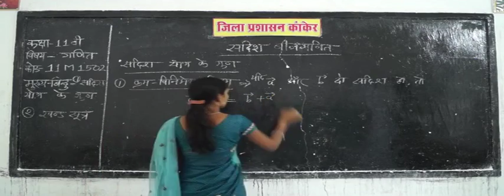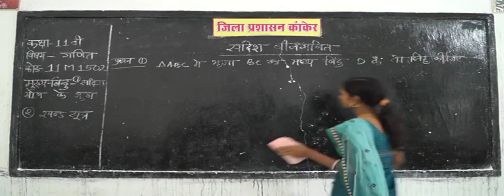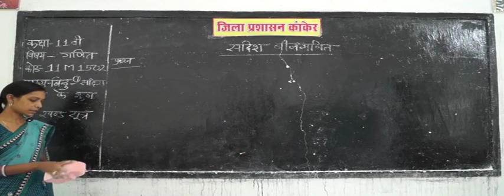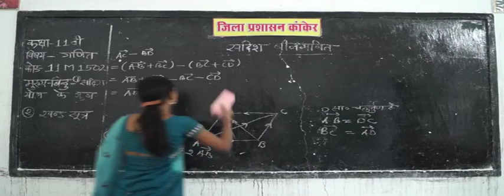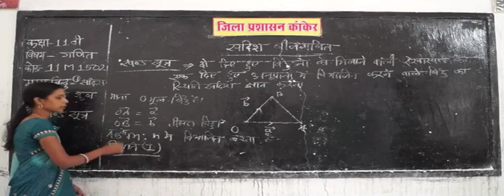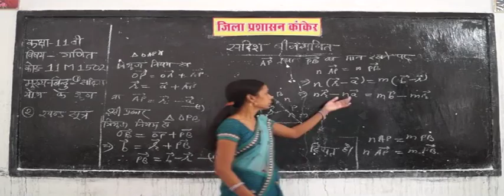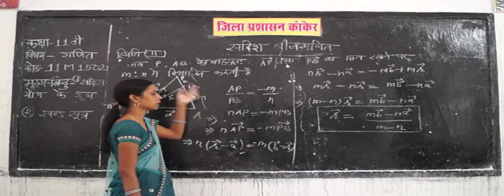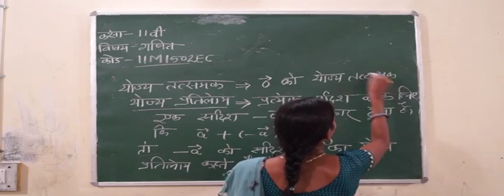11m1502 IN HINDI Mathematics Vector algebra सदिश बीजगणित Part 2 # @ $ PM